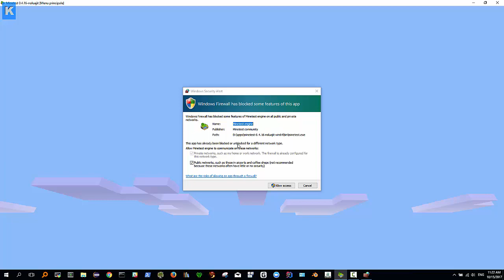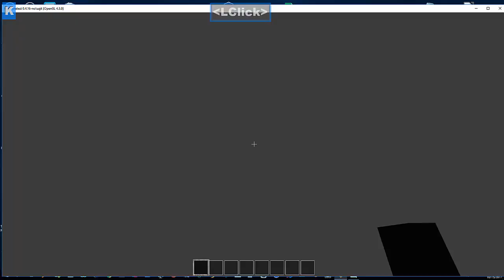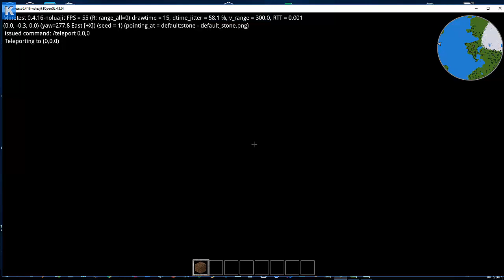minetest elementare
Corso Minetest Autunno 2017